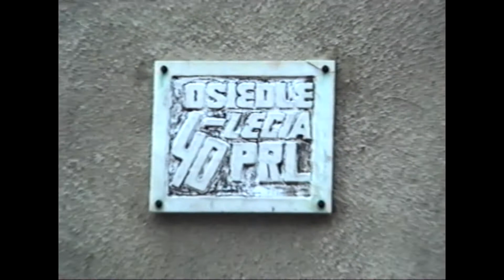JASIEŃ ROK 1992